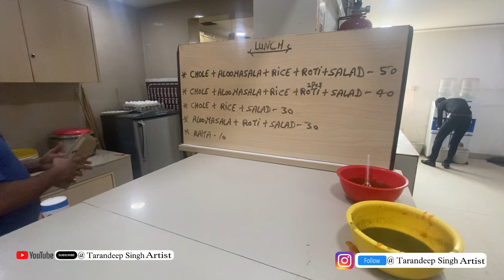Expensive Cow| Office Vlog| Overnight Oats Recipe| Lunch Recipe| Ghiya Ki sabji| Breakfast Recipe